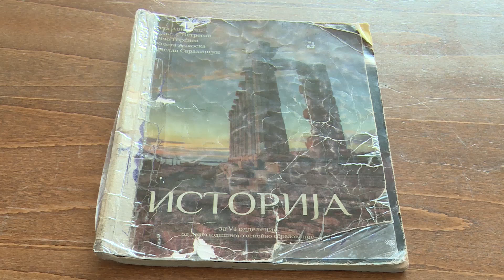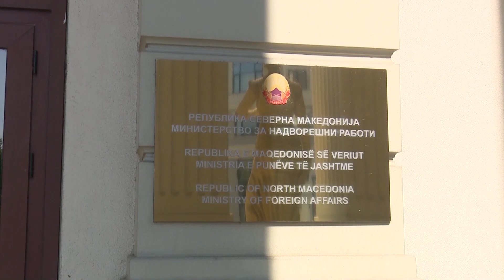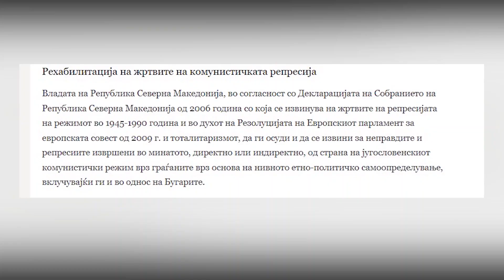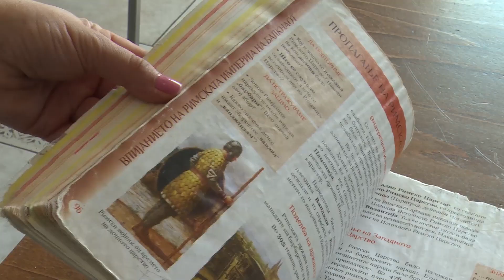Последната верзија на протоколот ги открива сите обврски на Македонија кон Бугарија, МНР демантира